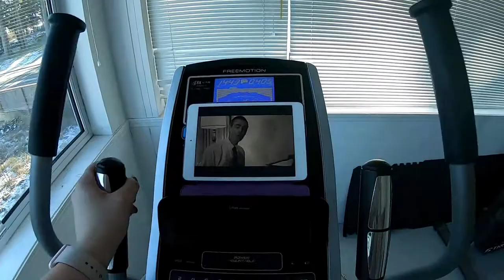Feeling Great | February 4, 2019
I feel like I'm finally running at peak productivity and it feels awesome. We'll see if I can keep it up!

Equipment:
Camera: Canon G7x Mark II
Tripod: Manfrotto MTPIXI-B PIXI Mini Tripod
Editing Software: Filmora